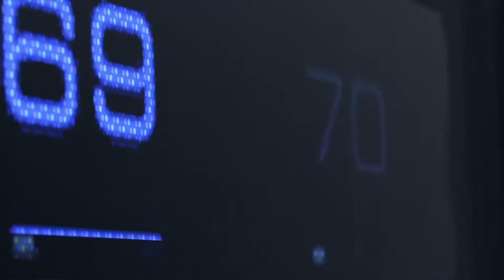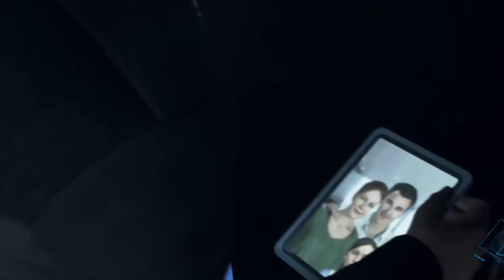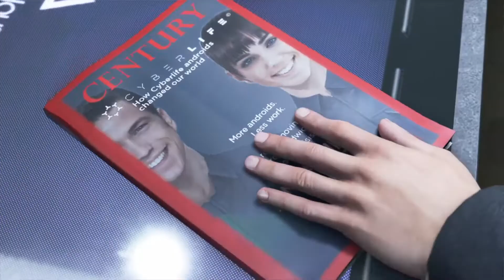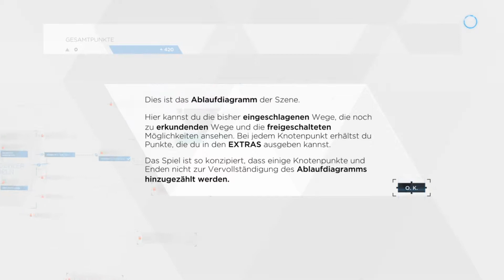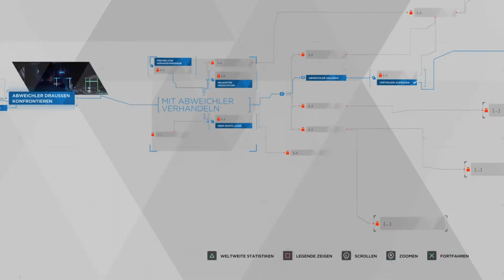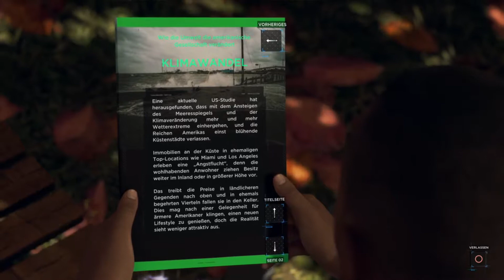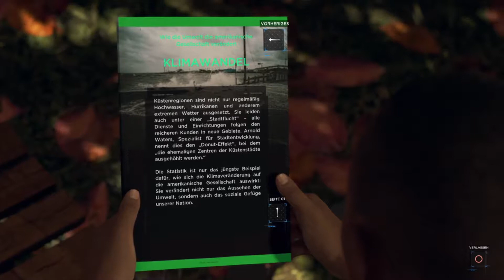Detroit Become Human #001 - Der Abweichler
Unsere Eigene Geschichte beginnt und ja ich weiß, ich bin neben Gronkh und Co. sehr weit im Rückstand aber was solls, denn jeder geht seinen Eigenen Weg sowie wir auch darum viel Spaß mit Part 1!